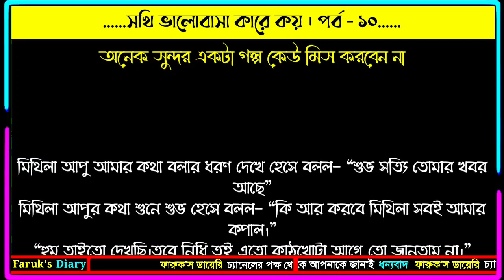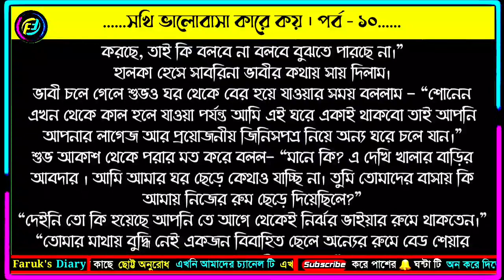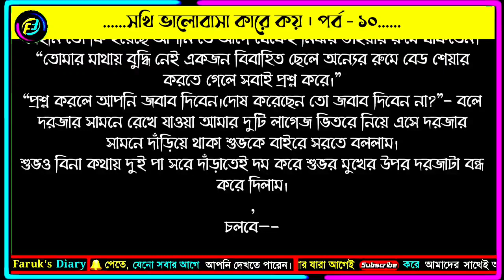সখি ভালোবাসা কারে কয় | পর্ব - ১০ | কানিজ ফাতেমা | ভালোবাসার রোমান্টিক গল্প | Faruks Diary